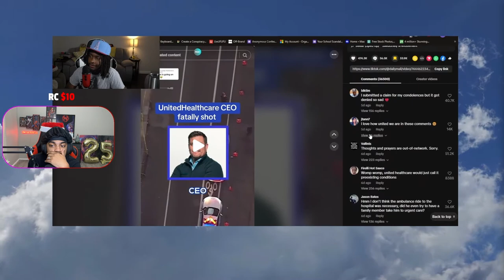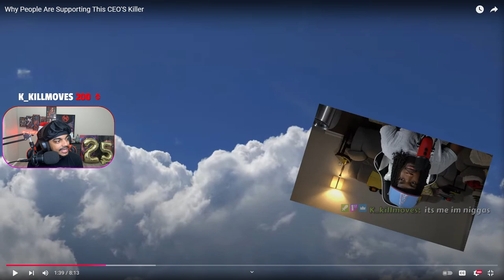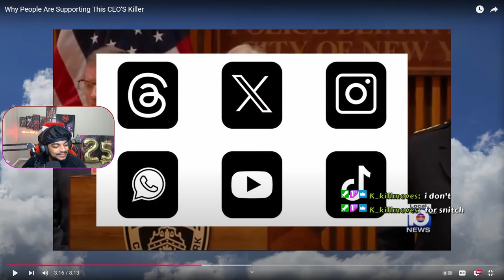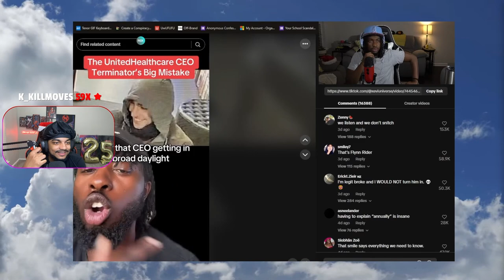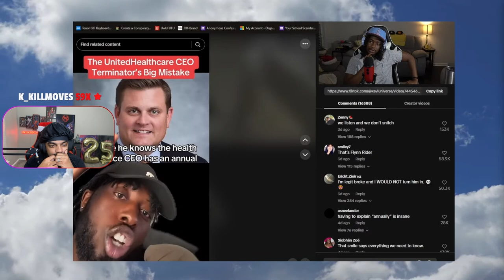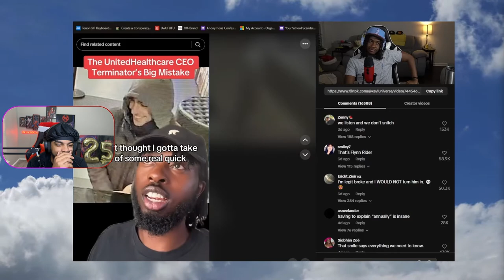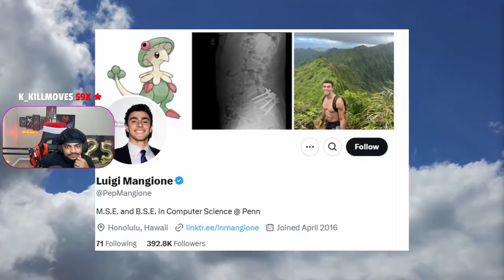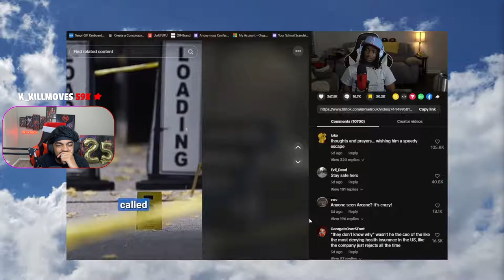People Think This CEO'S Killer Is A...